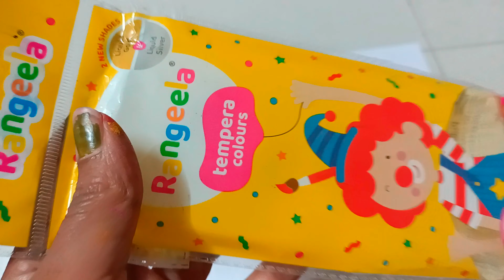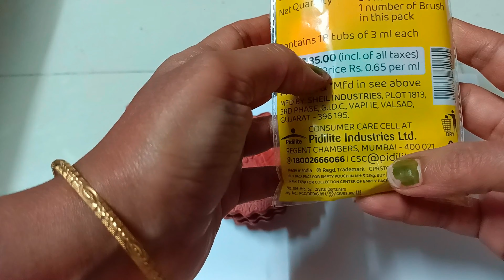చాలా తక్కువ ఖర్చుతో మీ పాత ప్రమిదలకు ఇలా కొత్త లుక్ ఇచ్చేయండి|| Reuse old diyas to make beautiful 😍😍